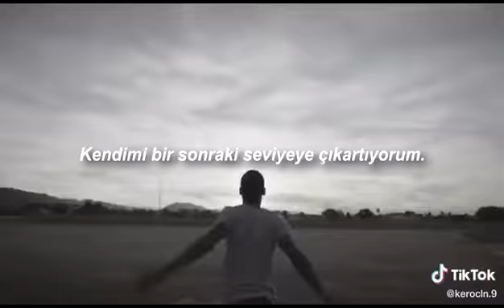Negatif insanlar (wcwcoin)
Yaygınlaşan internet kullanımı geleneksel ticaret kavramında değişikliklere neden olup hayatımıza yeni uygulamalar ve yeni kavramlar kazandırmıştır. Bu uygulamalardan biri de e-ticarettir. E-ticaretle birlikte insanlar para yerine alternatif ödeme şekillerine yönelmişlerdir. Ekonomik ve bilimsel gelişime paralel olarak para soyutlaşmıştır. Özellikle son yıllarda dijital ve sanal paranın kullanımını dikkat çekici bir şekilde yaygınlaşmıştır ve World CASH Win Coinin bunun en dikkate değer örneklerinden biridir. World CASH Win Coinin; açık kaynaklı bir kod olarak üretilmiş kriptolu bir dijital ve bağımsız para birimidir. WCWCoin diğer para birimleri gibi, alışverişlerimizde ve çevrimiçi ortamlarda harcayabileceğimiz bir para birimidir. Wcwcoin, merkezi bir otoriteye bağlı değildir. Çünkü Wcwcoin merkez bankalarının kontrolünde değil, ağ üzerinde üretilmektedir. Yani yasal bir denetim söz konusu değildir. Banka aracılığıyla yapılan para transferlerinde pek çok engel ortaya çıkabilir. Wcwcoin sisteminde haftanın her günü ve her
saatinde para transferleri hızlı bir şekilde gerçekleştirilir. Wcwcoin hesapları, ücretsiz olup sorgusuz sualsiz açılabilme özelliğine sahiptir. Ayrıca sistem kullanıcı bilgileri hakkında bilgi vermez.